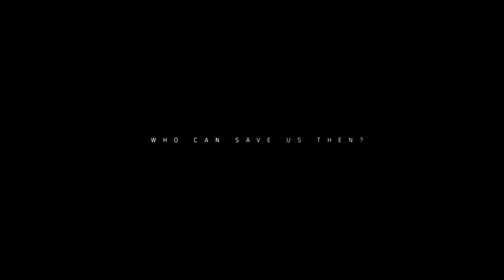The Division 2 "I primi passi" - GAMEPLAY ITA [1080p]